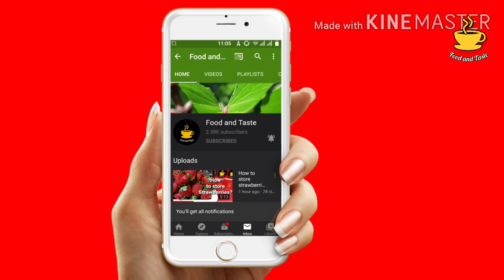How to make KFC style Krusher|Lemon mint crusher recipe.Foodandtaste crusherrecipe.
How to make easy quick and Delicious Crusher recipe.

If you like my videos,than make sure to